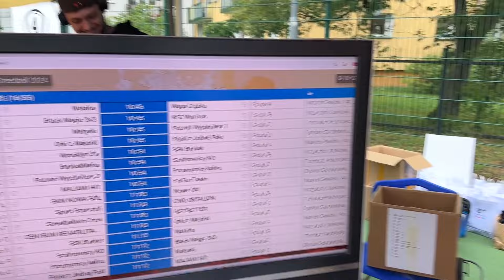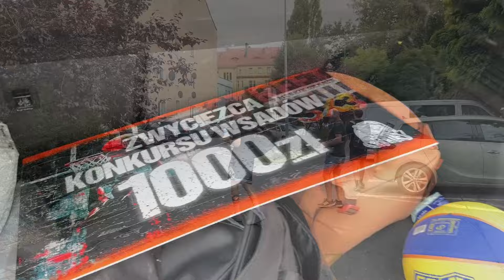Konkurs Wsadów Męskie Granie 3x3 2024 Nowa Sól - Oczami Dunkera